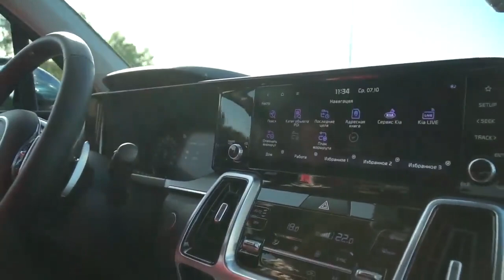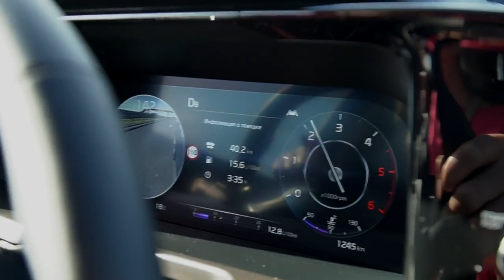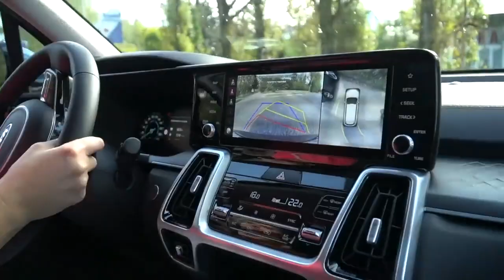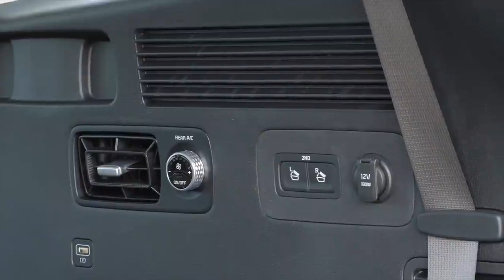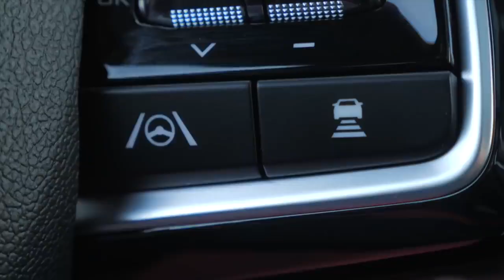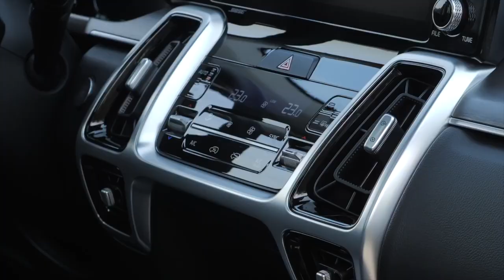Kia Sorento 2020 тест драйвОля VS Гриша «Дубровский Синдикат» Завозин новая тачка или битьё?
Штатная магнитола для Киа Рио 4 kia rio 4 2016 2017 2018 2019 Android 8.1, до 8-ЯДЕР
TEYES Штатное Головное устройство For KIA Cee'd CEED JD 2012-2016 GPS Android 8.1
1) Ссылка Магнитола для КИА Оптима 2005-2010 для всех автомобилей KIA OPTIMA
2) Ссылка Автомагнитолы для KIA K5 OPTIMA 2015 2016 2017 GPS
3) KIA CEED КУПИТЬ ДЕШЕВО ЗАПЧАСТИ ТЮНИНГ МАГНИТОЛЫ Купить на Aliexpress
YESSUN для Kia Ceed 2006 ~ 2008-Android мультимедийная навигационная система gps-плеер Navi
4) kia ceed 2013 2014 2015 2 Din магнитола GPS Android 6
5) kia ceed 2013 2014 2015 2 Din магнитола GPS Android 7.1 Car Radio Kia
6) 2 DIN Android 6.0 KIA Sorento и другие модели 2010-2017 Car Stereo Kia
7) 2 DIN Магнитолы Android 7.1 в Kia Sportage 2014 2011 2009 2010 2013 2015
9) KIA RIO КУПИТЬ ДЕШЕВО ЗАПЧАСТИ ТЮНИНГ МАГНИТОЛЫ Aliexpress Алиэкспресс
Car Stereo KIA RIO 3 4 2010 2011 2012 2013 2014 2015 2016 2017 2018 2 din Рио Android 8,1
11 Новый funrover 9 "Android 8.0 dvd Navi для Kia Cerato 3 Форте 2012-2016 Кия Церато
12 2 DIN Магнитола для Kia Sportage 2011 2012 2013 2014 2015 Штатная GPS Asottu CZP9060 Octa 8 ядер DVD
13 Новинка! 8 "2din android 7,1 автомобильный DVD для KIA sportage 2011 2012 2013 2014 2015
14 Запчасти для KIA SORENTO
15 Android 7.1 Quad Core Для KIA Sorento 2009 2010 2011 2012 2 din gps nagavition
Оля и Гриша «Дубровский Синдикат» спорят, что лучше: новая тачка корейского производства или битая машина премиум-бренда за одинаковую сумму?
Оля доказала: однозначно, новая машина, тем более, если это новый Kia Sorento 2020.